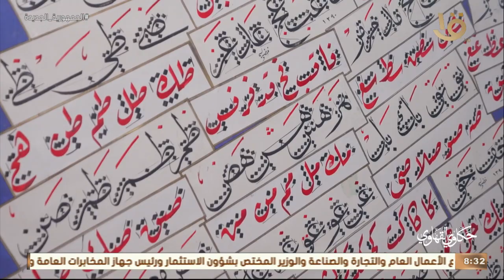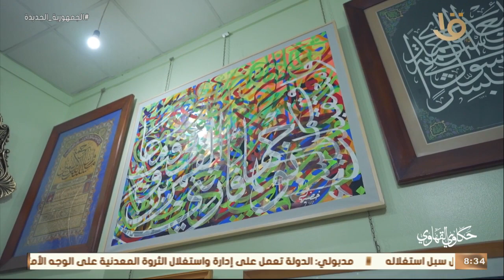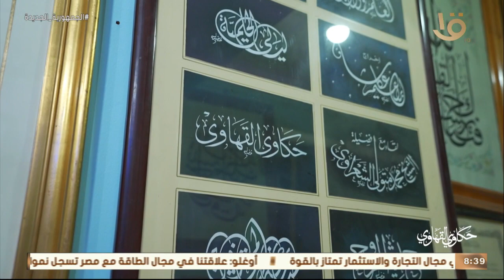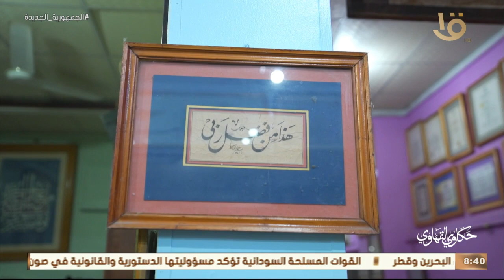"جواه فنان رسم الخطوط العربية وكتب حكاوي قهاوي زمان وسهر ليالي الحلمية"ياترى ايه هي الحكاية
" جواه فنان رسم الخطوط العربية وكتب حكاوي قهاوي زمان وسهر ليالي الحلمية " ياترى ايه هي حكاية الخطاط خضير البورسعيدي